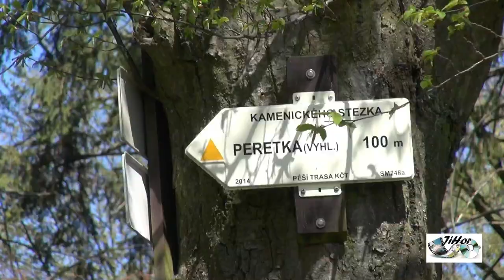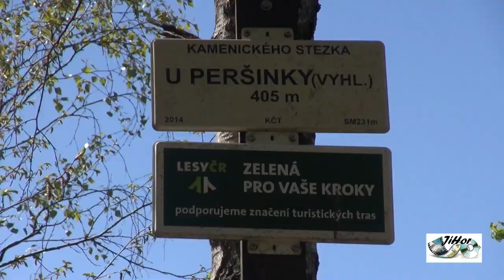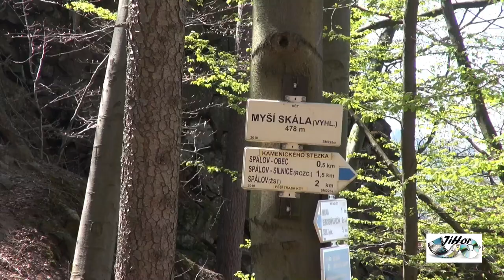kamenického stezka movie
Putování u Jizery